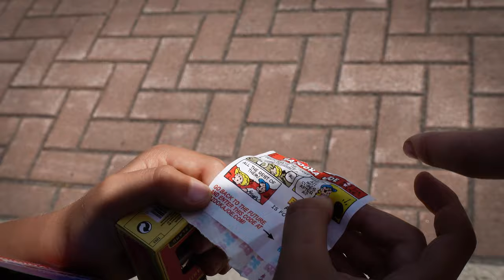Last stretch of our road trip from Chicoutimi to Quebec city.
This is the last stretch of our family summer vacation trip in that brought us from Tadoussac to Quebec. Today we are starting the last part of our road trip that will bring us from Chicoutimi to Quebec city.